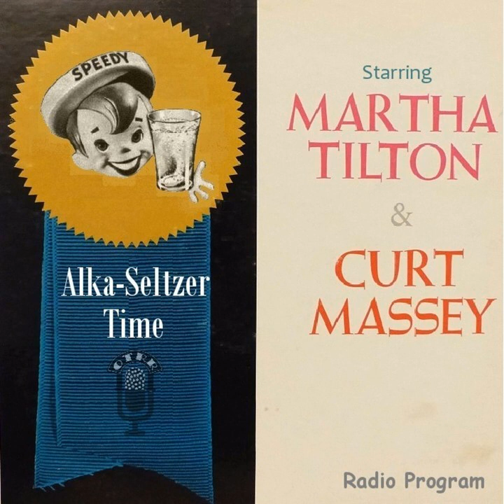Alka-Seltzer Time - First Song - Choo Choo Train